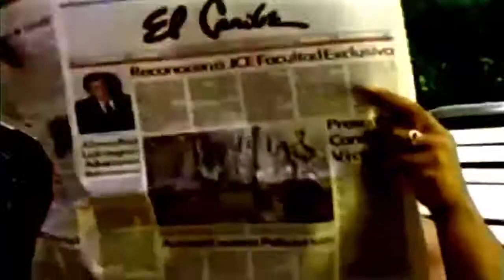Los Ilegales Fiesta Caliente Video Remix